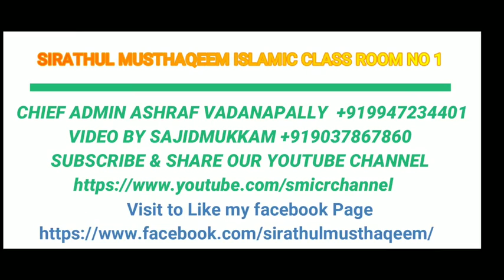പെരുന്നാൾ പൊരുൾ | ബുഖാരി ഇർഫാനി, മുദരിസ്, മദ്റസ നൂറുൽ ഇർഫാൻ ആലുവ -6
SMICR CHANNEL